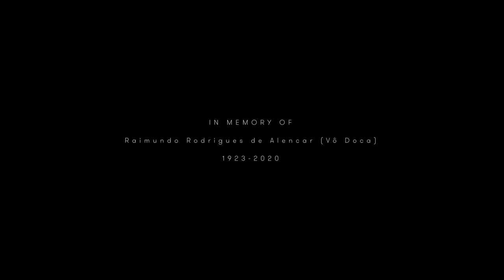THE LAST FLIGHT - ANDER ALENCAR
A full CG animated short film by Ander Alencar

They say that when you’re going to die, a movie plays in your head. Maybe it is the desire to revive all the moments we have spent, maybe it is the desire to feel a little more of what we live, maybe it is the memory of what happened, or maybe it is just the regret of not having done more.
They say it's like a flash, a lifetime in a split second.

Life is a breath, a breath that while it is with us, always blows us around, allows us to do everything we do, live what we live.

At the beginning of the year I went to visit my grandfather at the hospital, he was always strong, that person who, even at the age of 90, was playing guitar and singing. When I saw him in that bed, with a little more than 40 kg I realized what the breath of life was, wanting to go for a walk.

The other day he passed away, life simply flew and disappeared into the air.
I have a little son called Pedro, he was 1 year and 5 months old when my grandfather passed away. Looking at him, I see him playing and how much he has of me inside him, consequently how much I have from my father, and how much my father has of my grandfather.

Life will always need to go away, in this case she took Grandpa Doca, but thankfully life is generous, and always leaves one Pedro for us to fly again.

Dizem que quando a gente pensa que vai morrer, passa um filme na nossa cabeça. Talvez seja a vontade de reviver todos os momentos que passamos, talvez seja o desejo de sentir um pouco mais do que vivemos, talvez seja saudade do que aconteceu, ou talvez seja mesmo só o arrependimento de não ter feito mais.

Dizem que é como um flash, a vida inteira em um fragmento de segundo.

Realmente a vida é um sopro, um sopro que enquanto está com a gente, sempre nos sopra por aí, nos permite fazer tudo que fazemos, viver o que vivemos.

No começo do ano fui visitar meu avô no hospital, ele sempre foi forte, aquela pessoa que mesmo com 90 anos estava tocando violão e cantando. Quando eu vi ele naquela cama, com pouco mais de 40 kg percebi o que era o sopro da vida querendo ir dar uma volta, querendo ir passear. No outro dia ele faleceu, a vida foi embora, simplesmente voou e desapareceu no ar.

Tenho um filho pequeno que se chama Pedro, ele tinha 1 ano e 5 meses quando meu avô faleceu. Olhando pra ele, vejo ele brincando e o quanto que ele tem de mim dentro dele, consequentemente o quanto tenho do meu pai em mim, e quanto meu pai tem do meu avô.
A vida sempre vai precisar ir embora, nesse caso ela levou o vô Doca, mas ainda bem que ela generosa, e sempre deixa um Pedro para voltarmos a voar novamente.